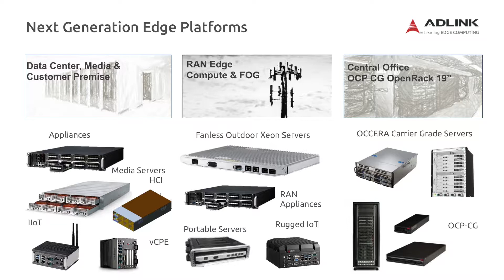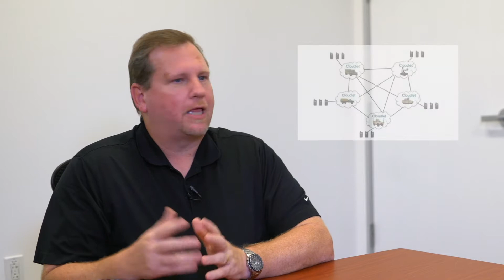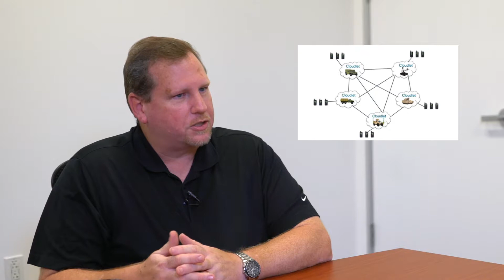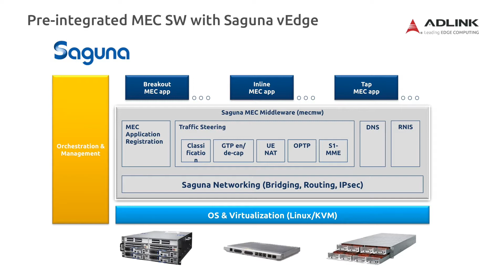ADLINK Talks About OCP and Next Generation Telecom Infrastructure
Jeff Sharpe of ADLINK sits down with Craig Matsumoto from Light Reading, shares insights on the leading edge computing platforms, the importance of OCP, SDN/NFV and Multi-access Edge Computing in the telecom industry.